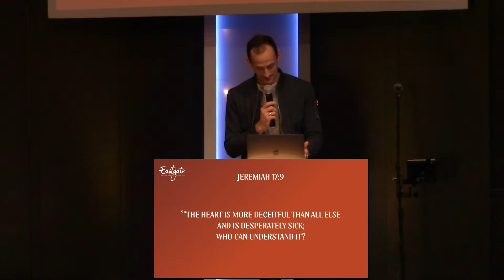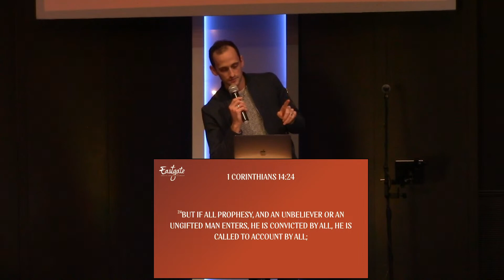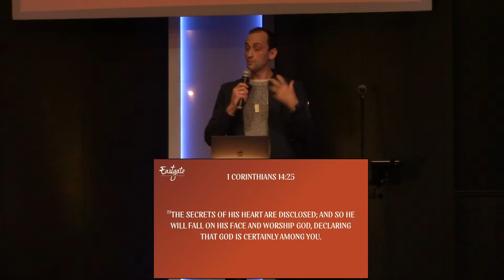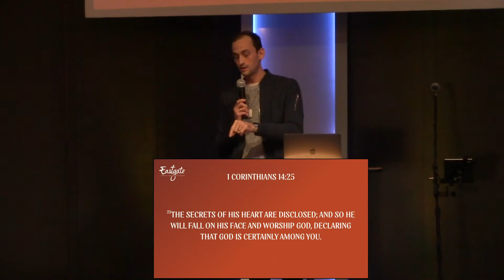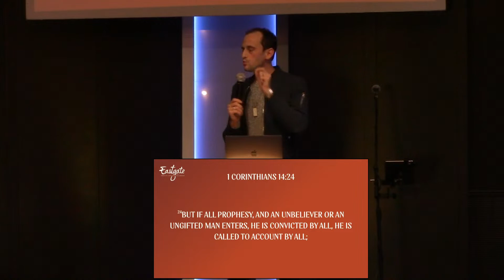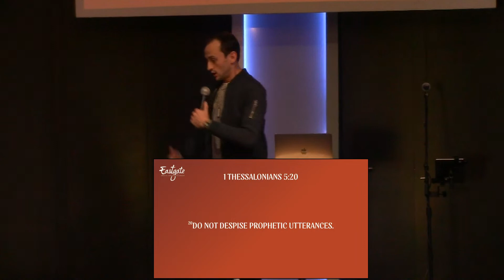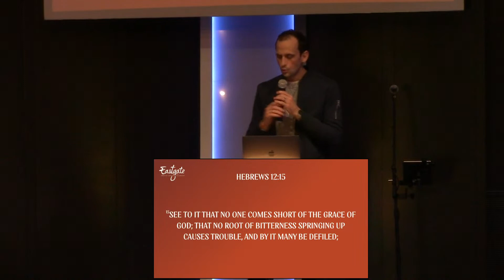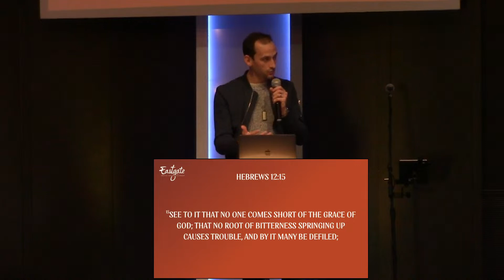Extinguish | Pastor Jhason Smith | Eastgate Creative Christian Fellowship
Good morning, Eastgate! We are so glad you are HERE.

Eastgate Creative Christian Fellowship is an interdenominational church founded in 2005 and led by Pastors Chris and Laura Smith in Nashville, TN.

If you would like to help support the ministry, please